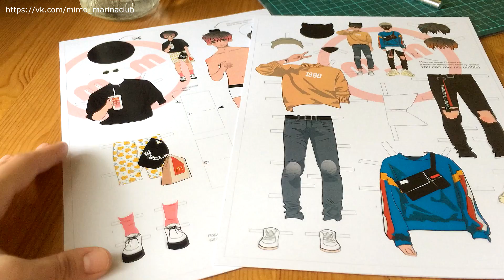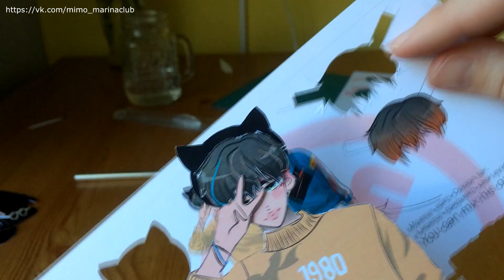Кукла k-pop айдола из бумаги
Представляю вашему вниманию бумажную куклу моего авторства! Зовут парня Оскар.  Мальчик с тремя полноценными аутфитами и сменными прическами) Одежду можно комбинировать и создавать свои варианты луков. Оскар может самостоятельно стоять на специальной подставке. Это бумажная арт версия моей авторской шарнирной куклы)